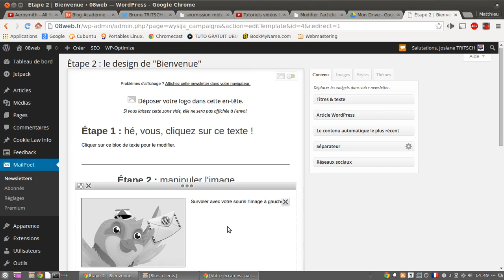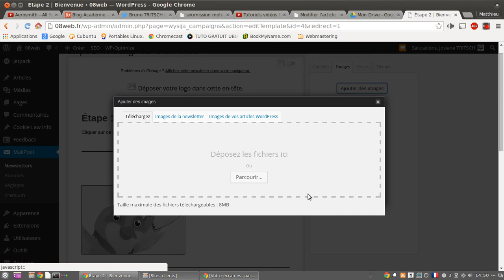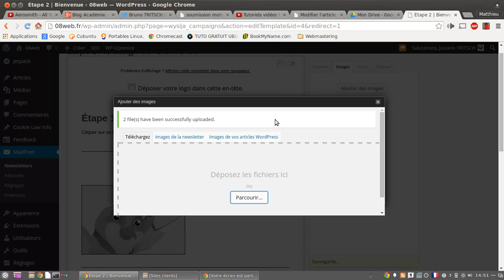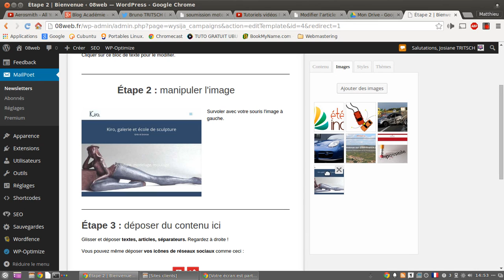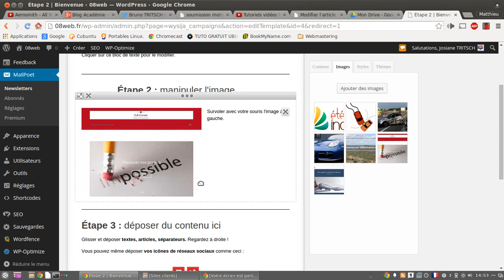Comment insérer des images dans une newsletter MailPoet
La plateforme gratuite vous propose de vous montrer comment insérer des images dans une newsletter créée avec l'extension MailPoet pour WordPress.
Ce tutoriel vous est proposé par Bruno Tritsch, webmaster, référenceur et formateur WordPress